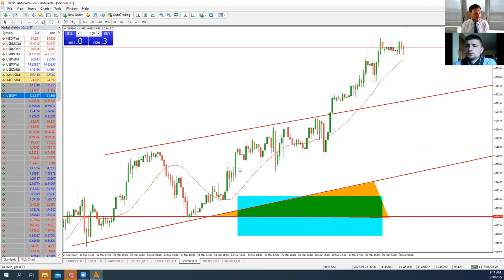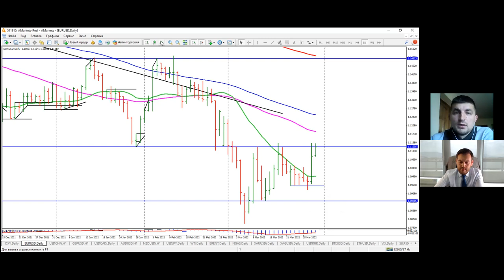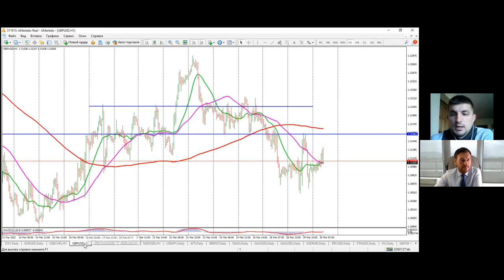Артем Деев vs Виталий Кухта: торговые идеи по EUR/USD, XAU, SP500 и Brent | AMarkets